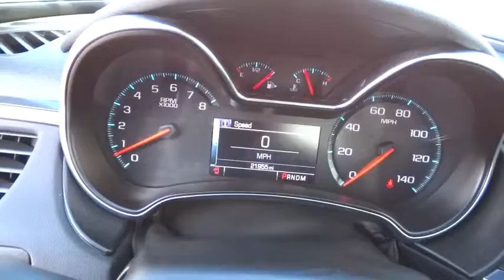2014 Chevrolet Impala Carson City, Reno, Yerington, Northern Nevada, Elko, NV P14240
2014 Chevrolet Impala